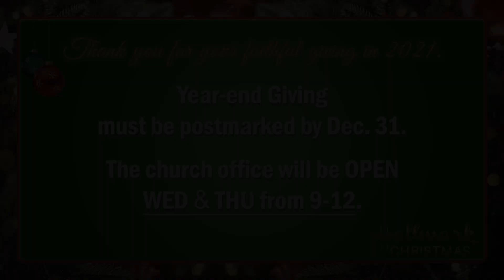Hallmark Christmas 2021 Series Finale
Sermon Notes:   (paste bit.ly link here)

TIFAW (pron. Tiff-Uh, Try It for a week):  (paste TIFAW here)